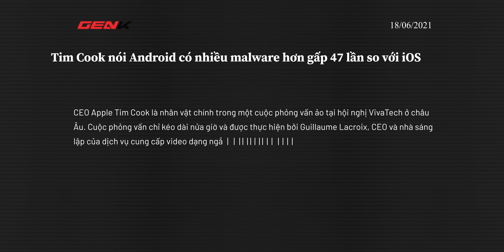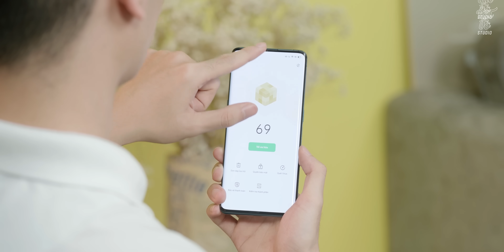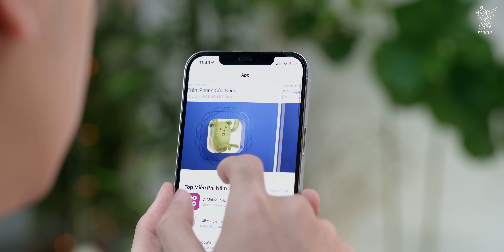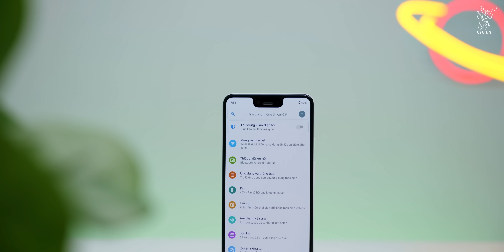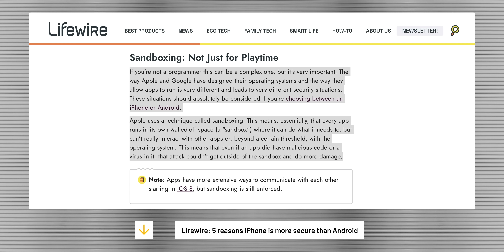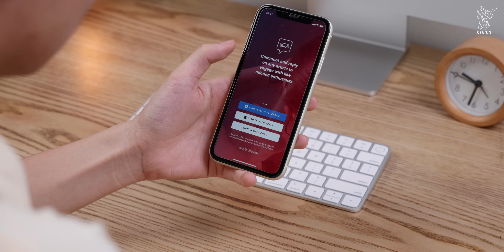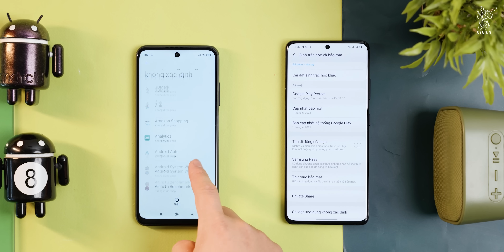Tại sao iOS lại bảo mật tốt hơn nhiều so với Android?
Tại sao hệ điều hành iOS luôn được đánh giá bảo mật hơn Android? Câu hỏi này chắc khiến nhiều bạn đau đầu tuy nhiên nếu chịu khó tìm hiểu chúng ta sẽ khám phá ra không ít điều thú vị. Một trong các lý do hàng đầu đó chính là việc iOS là một hệ điều hành đóng trong khi Android thì ngược lại cho phép người dùng có thể truy cập sâu vào bên trong để tùy biến. Và ngoài ra còn rất nhiều điều thú vị nữa mình sẽ chia sẻ trong video này.

✌️ Nếu các bạn muốn sắp ngay một sản phẩm mới của Apple thì có thể tham khảo nhé:
👉 Muốn đọc chi tiết hơn các bạn có thể tham khảo nhé

0:00 Mở đầu
0:35 Intro
0:47 Hệ sinh thái khép kín
1:41 Sự khổng lồ của Android
2:38 Phần mềm
4:25 Sandboxing
5:40 iOS không hoàn hảo
6:05 Tổng kết